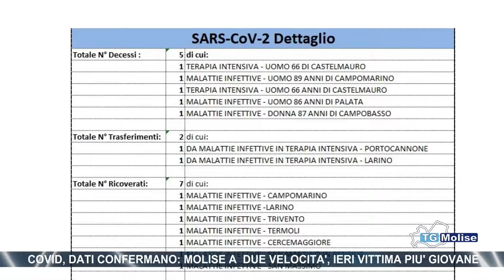Covid, dati confermano: Molise a due velocità, ieri vittima più giovane